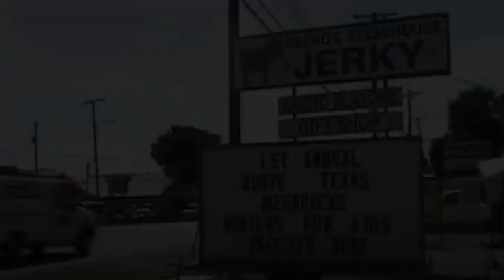Megabucks Big Deer Contest